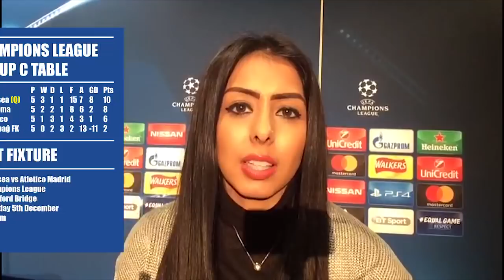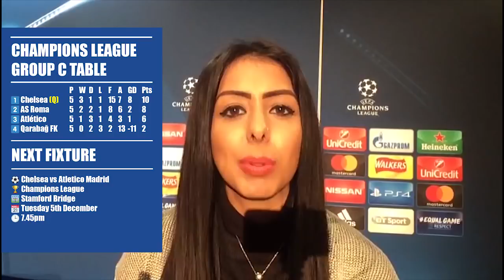Chelsea vs Atletico Madrid | Reaction to Conte, Fabregas, Filipe Luis and Simeone's press conference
I was at Stamford Bridge to hear from Cesc Fabregas, Antonio Conte, Filipe Luis and Diego Simeone ahead of Chelsea's Champions League clash with Atletico Madrid, with the best bits summarised in my video!

Video editing by Ravit Anand.

Follow him!